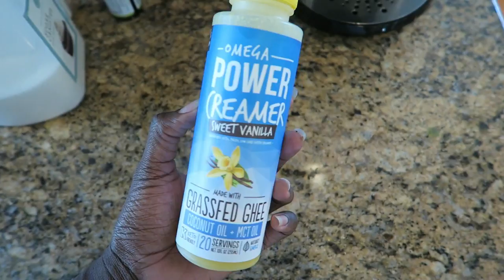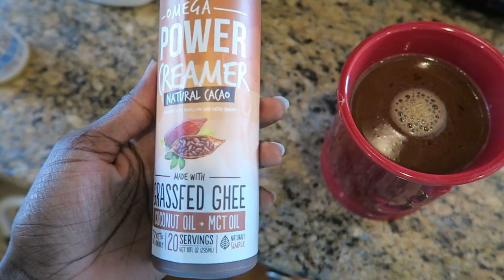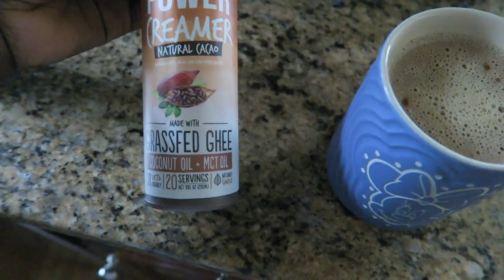🚀KETO DIET delicious food! What I eat in a day to lose weight // Keto diet results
This week's keto diet results includes the delicious keto food that I ate that week.  I share what i eat in . a day all week!  It was the week of Easter so I did cheat on that day. The keto chicken recipe will be in the keto meal prep video uploaded next week.  I feel really good and have lots of energy! How are you feeling?